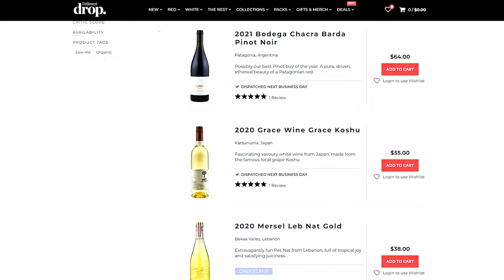What Sparkling Wine Should You Buy? (Some Surprises!) | Blind Wine Reviews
TIMESTAMPS

00:00 - Introduction!
01:14 - Wine #1: NV Billy Button Wildflower Prosecco
02:42 - Wine #2: MV Clover Hill Exceptionnelle
04:14 - Wine #3: NV Champagne R. Pouillon Grande Vallee Brut
05:39 - Wine #4: NV Fumey Chatelain Cremant du Jura Blanc Brut
07:23 - Wine #5: NV Bleasdale Vineyards Sparkling Shiraz
09:08 - Wine #6: 2023 The Other Right Bright Young Thing White Methode Ancestrale
10:45 - Group Chat!
27:02 - Wine Of The Week!

Wine #3 - NV Champagne R. Pouillon Grande Vallee Brut

Wine #4 - NV Fumey Chatelain Cremant du Jura Blanc Brut

Wine #6 - 2023 The Other Right Bright Young Thing White Methode Ancestrale